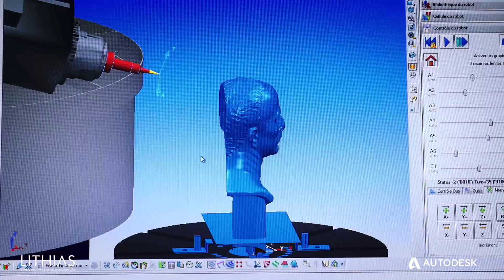PowerMill Robot Machining of Caesar's Bust with Lithias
Lithias use Autodesk PowerMill to drive their Kuka KR120 Quantec industrial robot. Watch this impressive video to see how modern offline programming and skilled craftsmen combine to produce a stunning replica of Julius Caesar. Why PowerMill? Well, when you're machining rare and expensive Carrara marble, you need the very best CAM tools and hardware money can buy.